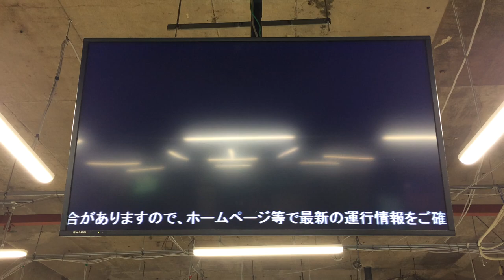台風によるダイヤ乱れ 列車運行情報提供ディスプレイ JR西日本 2019/8/15